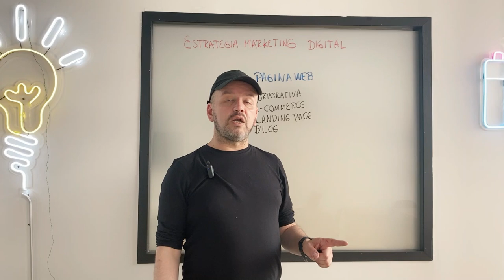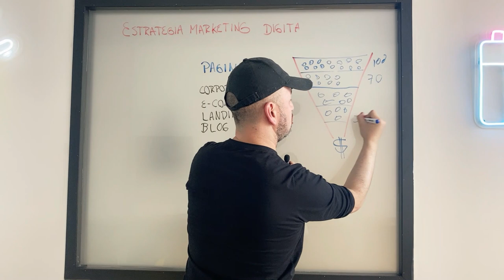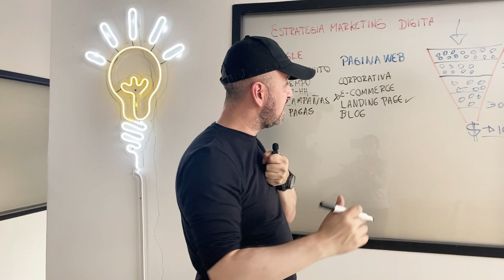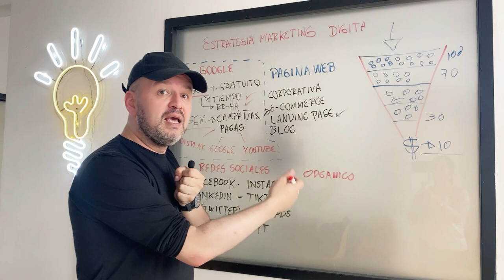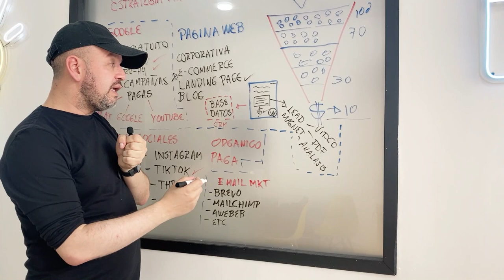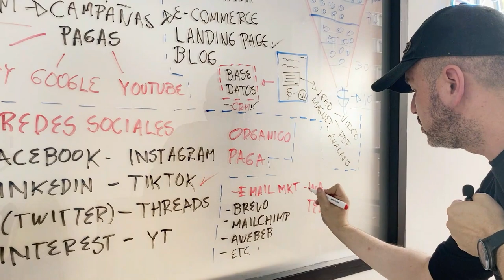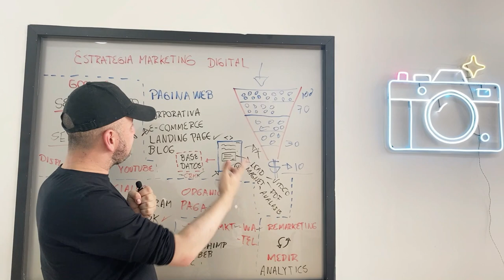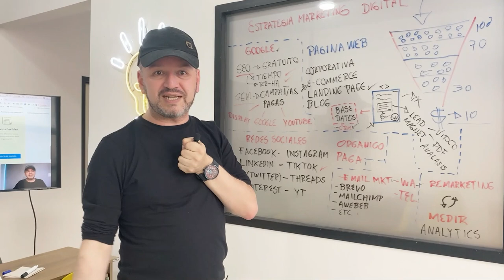📝 Estrategia de MARKETING DIGITAL paso a paso en español 💯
En este video te explico paso a paso como crear desde cero una estrategia de marketing digital completa. Te daré algunas sugerencias importantes que debes tener en cuenta al momento de la creación de la misma y las herramientas que te permitirán crearla con éxito.